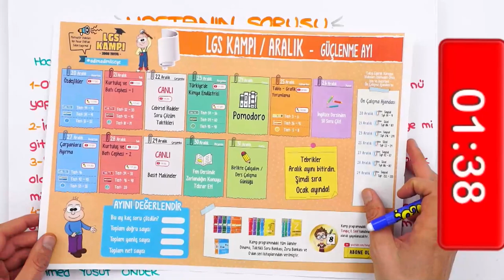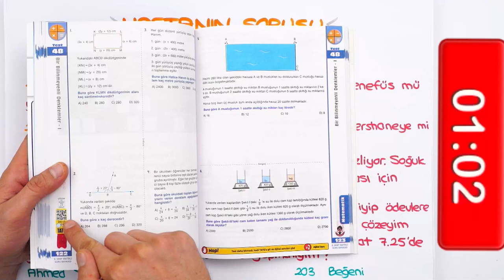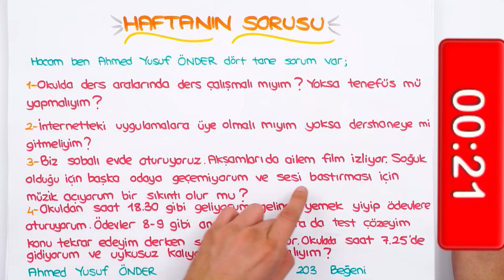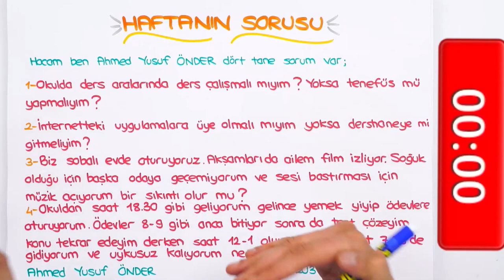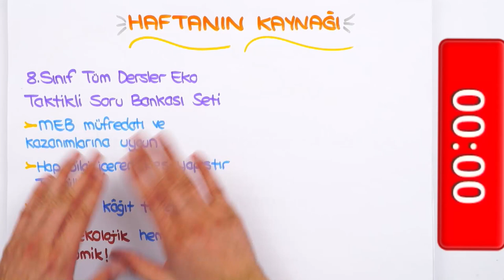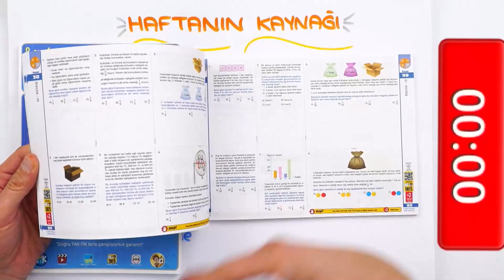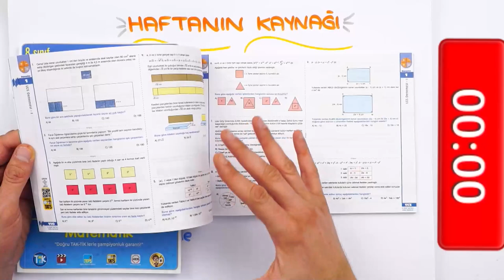LGS'ye Son 164 Gün ⏳ Teneffüste Ders Çalışmalı mıyım? Dinlenmeli miyim? 🤔